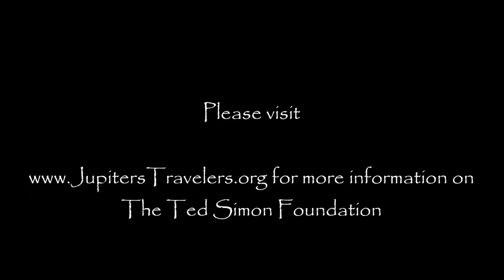Idaho Overland Expedition Trailer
Our adventure traveling across Idaho to promote The Ted Simon Foundation
Why we did it:
We feel many have lost their sense of adventure and are now disconnected from nature and from each other. Visiting new places and sharing a meal with others produces a sense of connection for the traveler. This connection makes them better prepared to manage the world's resources and relationships. After hearing Ted Simon speak at the 2012 Overland Expo, we decided we could help make a difference and promote The Ted Simon Foundation. The foundation was started in 2011 to pair adventure travelers with mentors to develop the traveler's 'observations and insights into something of value for the rest of the world to share, whatever their medium of expression might be.' The goal is to equip travelers with the ability to effectively share their experiences traveling in different cultures and thus promote world understanding. This allows us all to better 'understand the beauties, the mysteries, and the tragedies of our world. No traveler, in our experience, ever came home with a message of hate.'